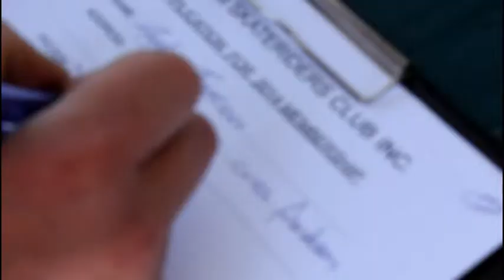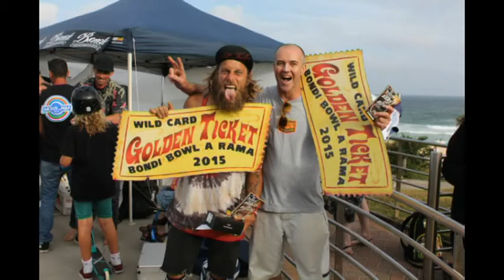Copy of Bowl Riders Australia , Wild Ticket comp by Bondi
Bondi comp winners get's wild Ticket into Bowl a Rama 2015